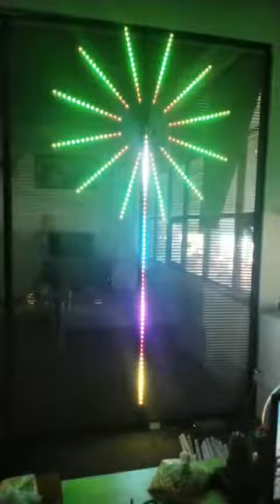music sync addressable pixel spi rgb led strip controller sync music rgbic fireworks ws2811 ws2812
music sync addressable pixel spi rgb led strip controller sync to music rgbic fireworks